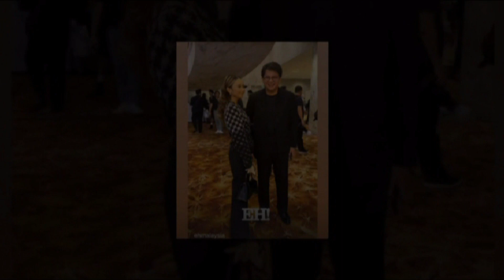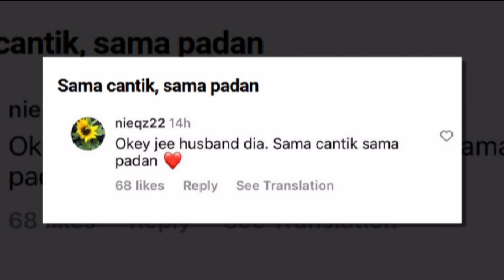Hadiri acara fesyen, wajah suami Intan Najuwa dipuji nampak ‘baby face’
Sumber : Instagram Intan Najuwa , Oh My Media